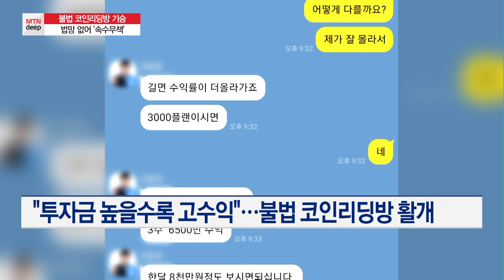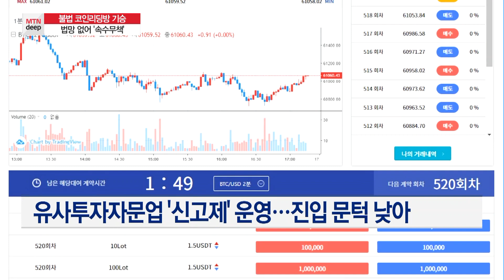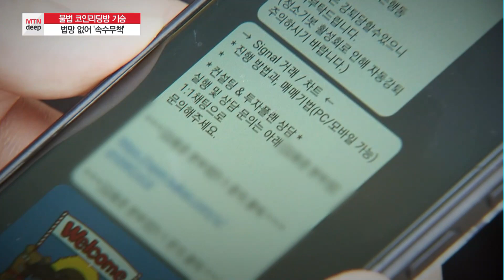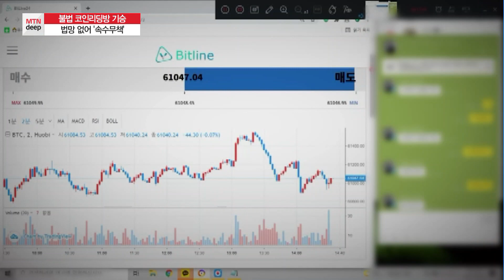[MTN deep]'코인리딩방' 검은 유혹 기승…법망 '사각지대' / 머니투데이방송 (뉴스)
11/16 MTN 핫라인 5

시키는 대로 투자하면 몇 배의 수익을 얻을 수 있다. 요즘 주식에 이어 가상화폐 리딩방에서도 이런 말에 현혹됐다가 피해 보는 분들이 많습니다. 코인은 아직 금융상품으로 인정되지 않아 피해를 입어도 그야말로 눈 뜨고 코 베이는 실정입니다. 임지희 기자입니다.